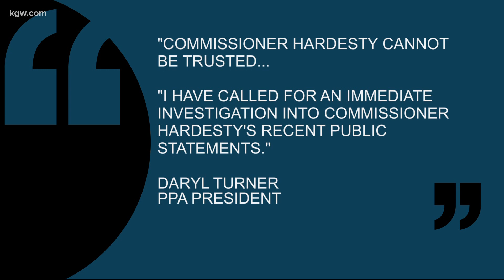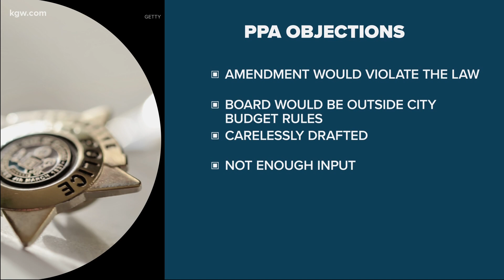Portland City Council will review proposed police oversight ordinance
City Council is going to take a look at a proposed ordinance from Commissioner Hardesty that would put a new police oversight agency on the November ballot.